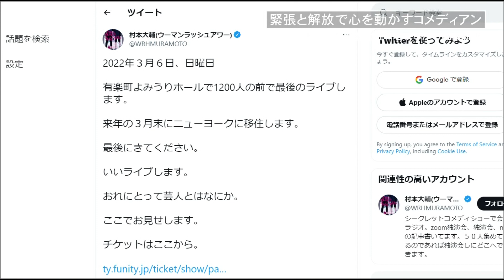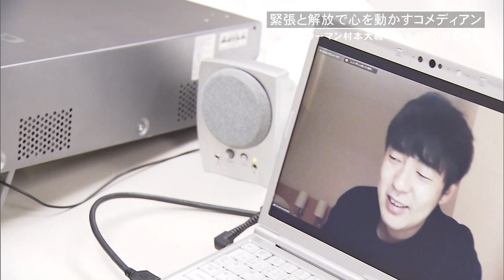ウーマン村本 × せやろがい 政治・社会問題をお笑いに！（沖縄テレビ）2022/3/8